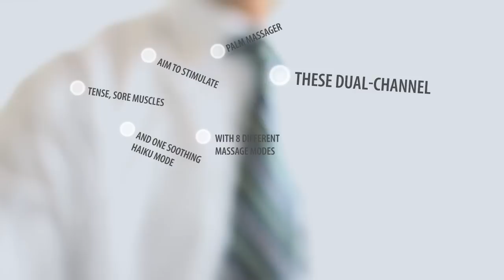palm massager digital therapy